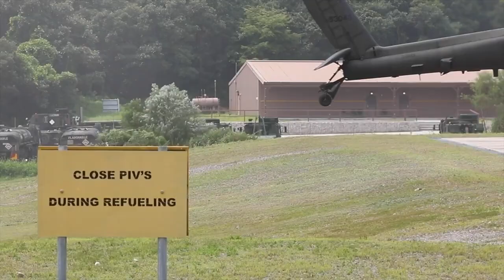AH 64E Apache Guardian in Action! Maintenance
Footage shows U.S. Armament and Avionics maintainers conduct system pre-flight checks on Army AH-64E Apache helicopters for combined units aerial gunnery qualifications at Rodriguez Live Fire Complex, Republic of Korea. Pilots of the AH-64E are required to qualify on all of the Apaches systems. The unit was conducting gunnery to maitain skills and improve readiness.

Credit: U.S. Army video by Sgt. Oscar Toscano

Thumbnail Credit: U.S. Army photo by Ruediger Hess

Derivative works: Military Archive